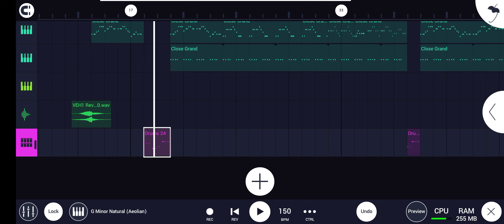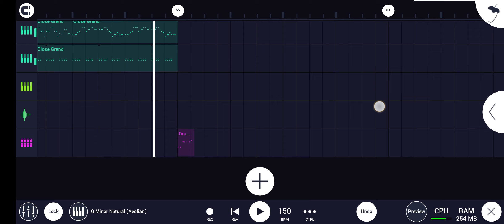Dj Roshan Sitapur New Nagpuri Piano 2023